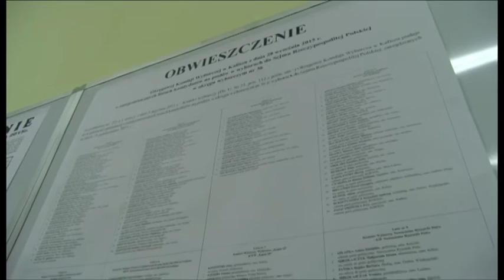Debata o okręgach wyborczych